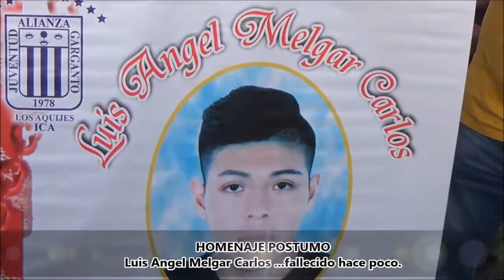Futbol en Los Aquijes - Mariano Nacimiento entrega Trofeos a Campeón y Sub-Campeón 2017.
Gran fiesta del futbol se vivio en Los Aquijes, al jugarse la ultima fecha del campeonato de futbol de la 1ra. Division,  coronándose como Campeón el Juv. El Arenal y como Sub-Campeón el Deportivo Municipal de Tallamana. MARIANO NACIMIENTO, hizo entrega de los trofeos para el Campeón y Sub-Campeón 2017. El Presidente de la Liga, Dr. Richard Hernández Tataje, agradeció el apoyo brindado por el conocido hombre de Prensa y Ex-Alcalde deIca, quien siempre ha demostrado su pasión por el futbol.